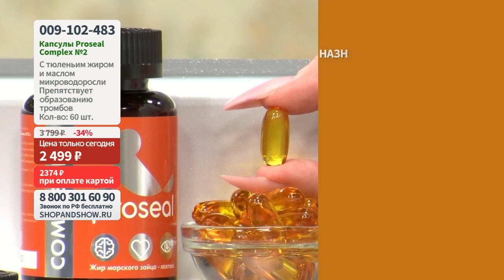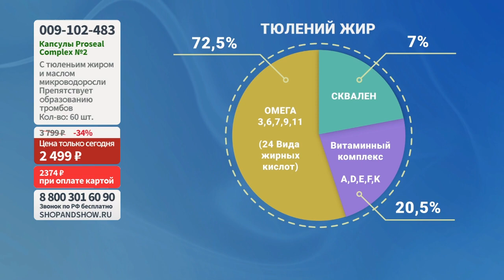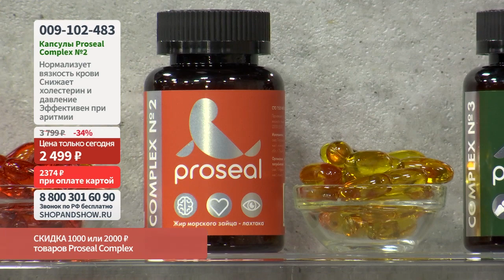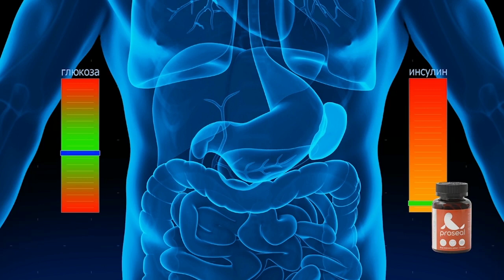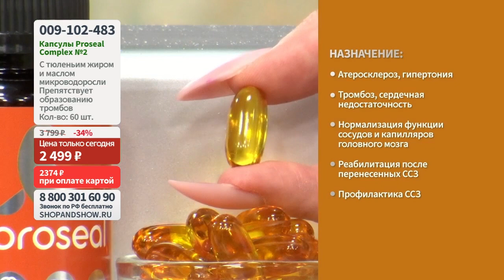Proseal Complex №2 для сердца и сосудов, капсулы (60 шт.).«Shop and Show» (Здоровье)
[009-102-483] Proseal Complex №2 для сердца и сосудов, с тюленьим жиром и маслом микроводоросли, капсулы (60 шт.) (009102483)

Давайте дружить ;)